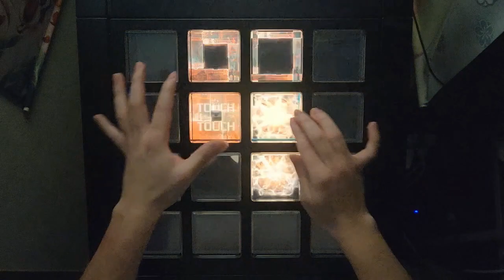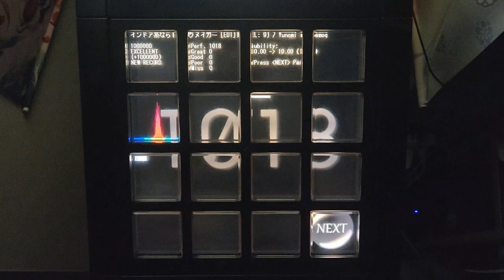【jubeat analyser】インドア系ならトラックメイカー EXC【創作譜面】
player：IBAKENYA
インドア系ならトラックメイカー / Yunomi & nicamoq